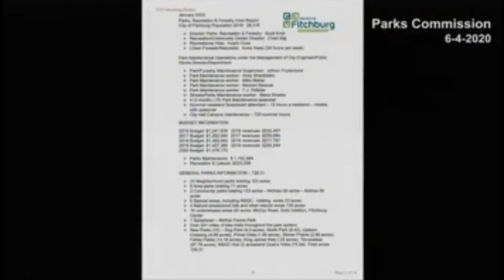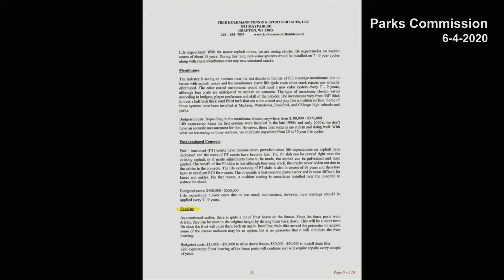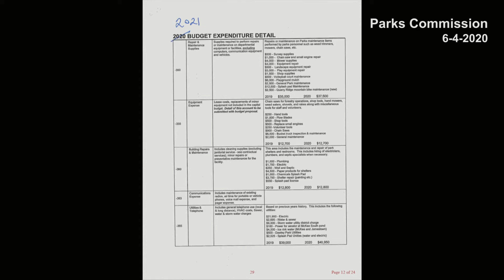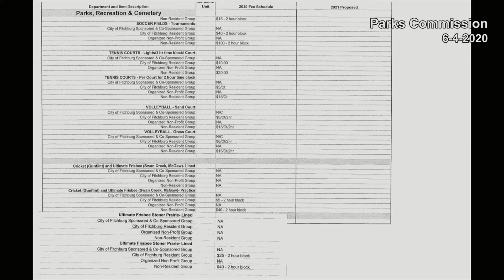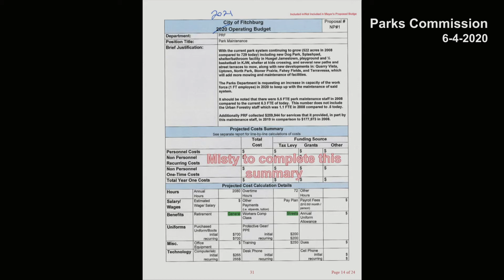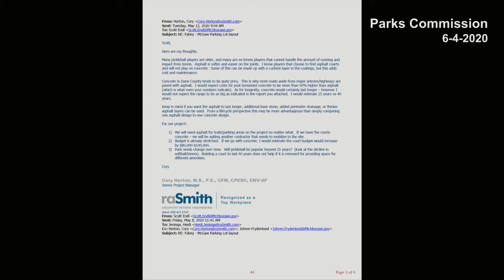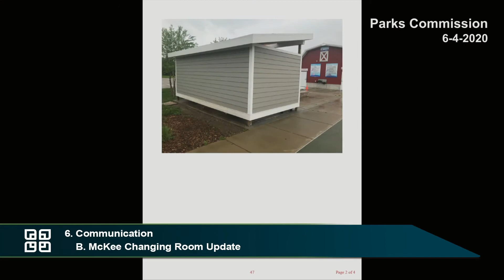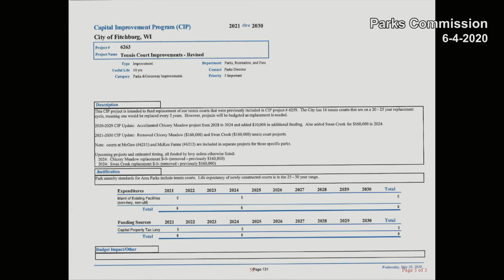Fitchburg, WI Parks Commission Meeting 6-4-2020